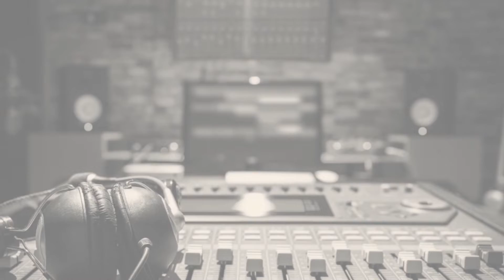Chamada Programa Assembleia no Ar - LGPD - Guilherme Guimarães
No Programa Assembleia no Ar, os jornalistas Trajano Budola e Bárbara Passos entrevistam o advogado Guilherme Guimarães, que fala sobre a nova LGPD - Lei Geral de Proteção de Dados.